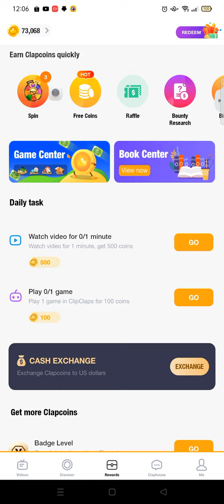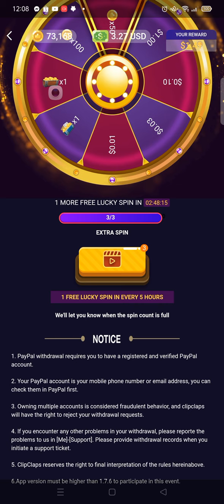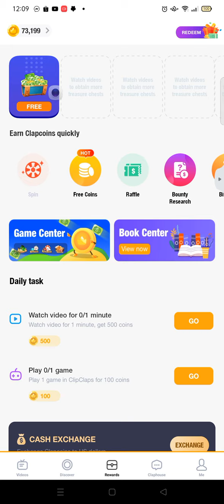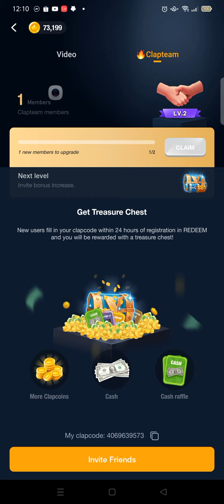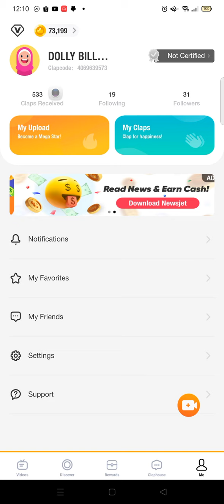My Clip clap game and get real money